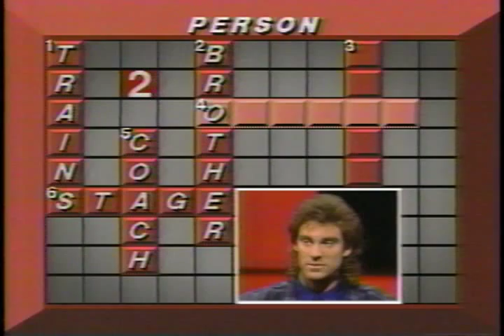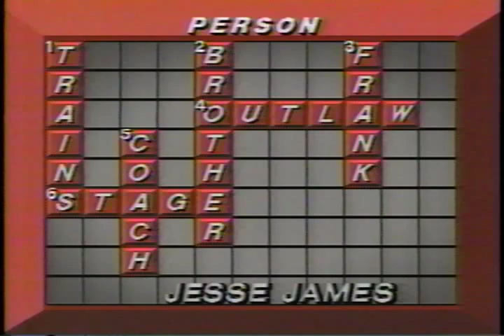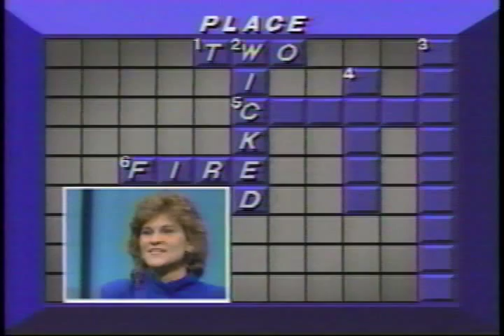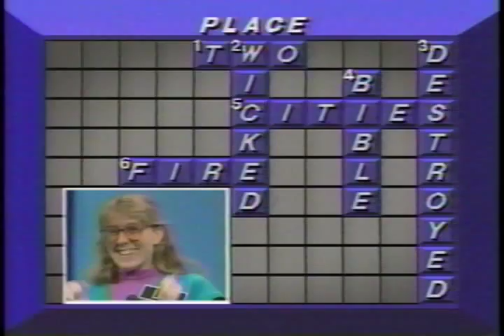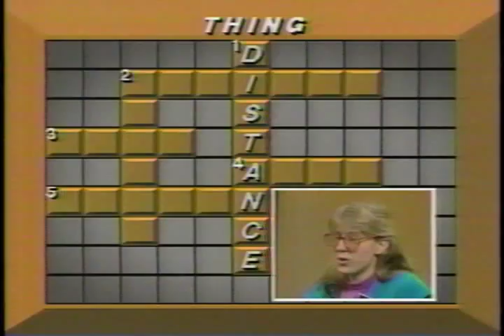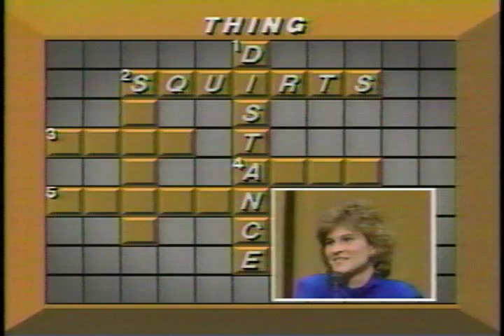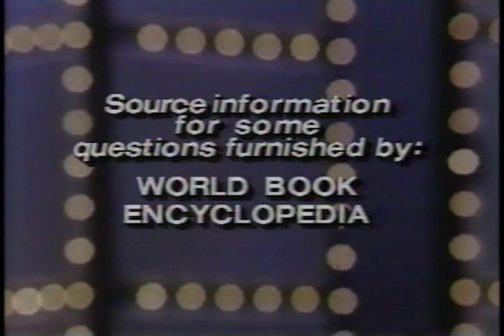Lisa on Crosswits - 1987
Game Show - 1987
with Michael T. Weiss, Lainie Kazan